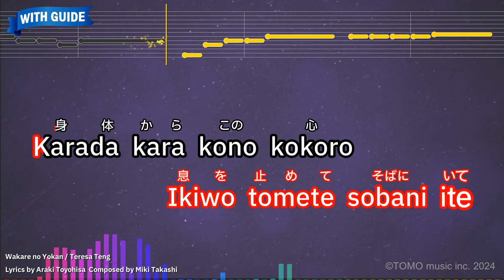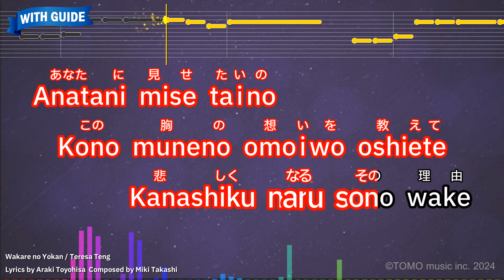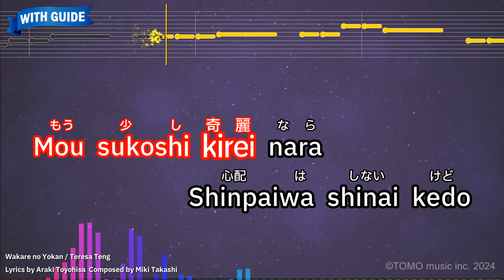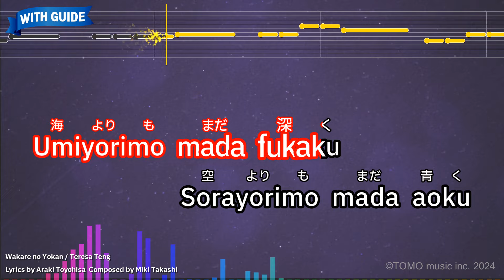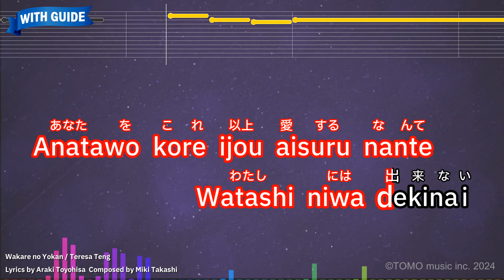Wakare no Yokan – Teresa Teng (Romaji Karaoke with guide)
【Japanese title】別れの予感 - テレサ・テン
【Songwriter】Miki Takashi/Araki Toyohisa
【Romanized Lyrics】
Naki dashite shimaisou
Itai hodo suki dakara

Dokoemo ikanaide
Ikiwo tomete sobani ite

Karada kara kono kokoro
Tori dashite kurerunara

Anatani mise taino
Kono muneno omoiwo oshiete
Kanashiku naru sono wake

Anatani furete itemo
Shinjiru koto soredake dakara

Umiyorimo mada fukaku
Sorayorimo mada aoku

Anatawo kore ijou aisuru nante
Watashiniwa dekinai

Mou sukoshi kirei nara
Shinpaiwa shinai kedo

Watashino kotodakewo
Mitsumete itehoshii kara

Kanashisato hiki kaeni
Konoinochi dekiru nara

Watashino jinseini
Anata shika iranai oshiete
Ikiru kotono subetewo

Anatano iuga mamani
Tsuiteku koto soredake dakara

Umiyorimo mada fukaku
Sorayorimo mada aoku

Watashiniwa dekinai

Watashi niwa dekinai